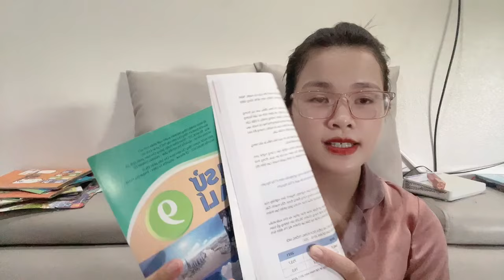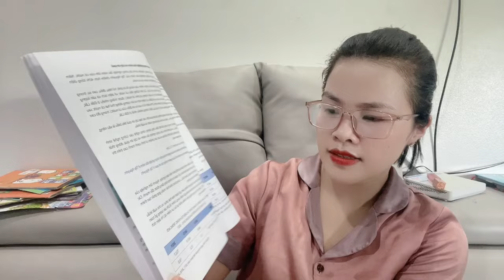Chào các bạn hôm nay là bài địa lý lớp 9 về thế mạnh kinh tế Tây Nguyên